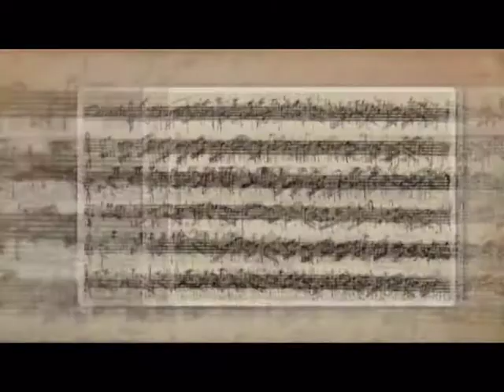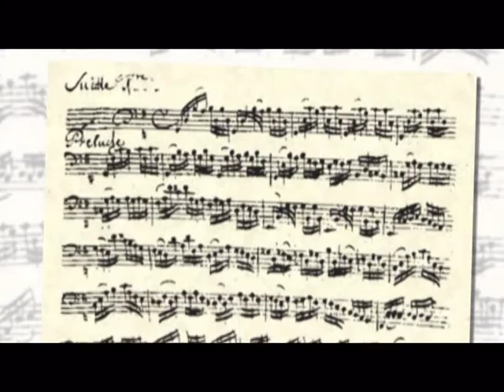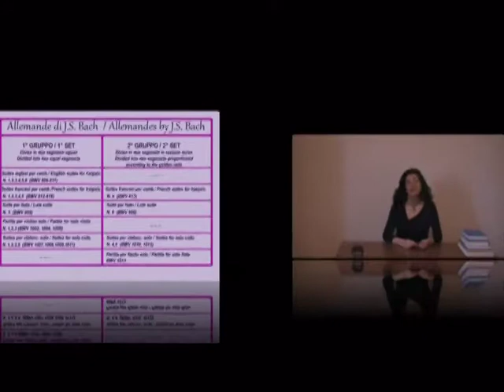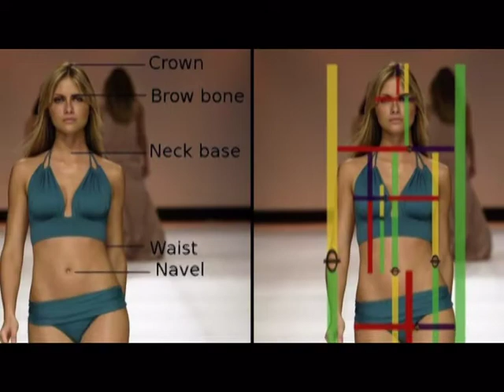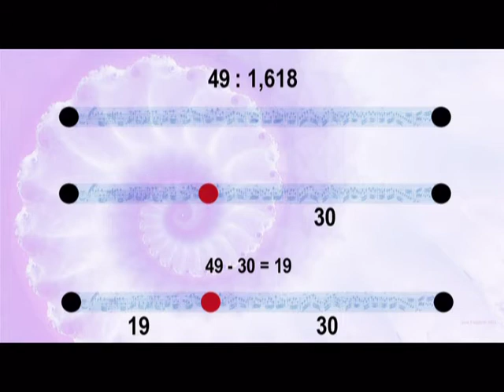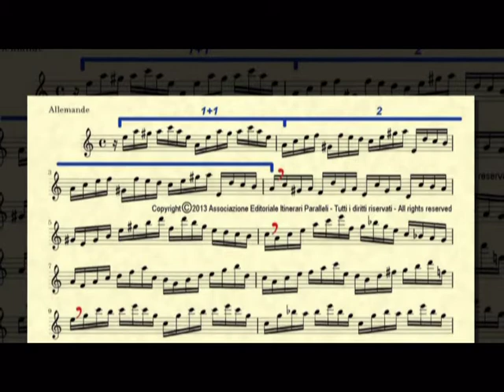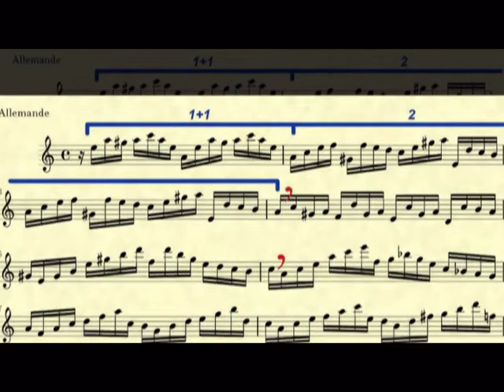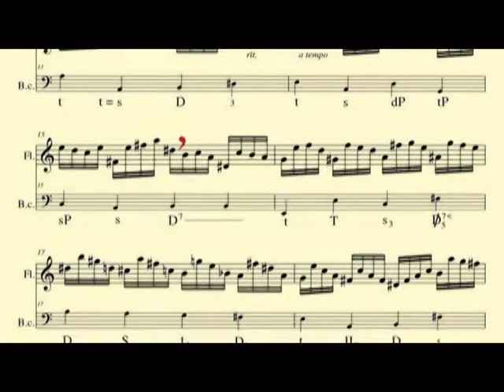J.S. Bach - Allemande - Partita per flauto solo- ITA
Analisi, armonizzazione, esecuzione: Raffaella Santoro (flauto)
Video editing: Raffaella Santoro
Video versione inglese / Video english version : Silvana Toscano
Spartito / Score:
Johann Sebastian Bach
Allemande Partita per flauto solo bwv 1013
revisione, analisi, armonizzazione: Raffaella Santoro
Numero catalogo IP.892AE.